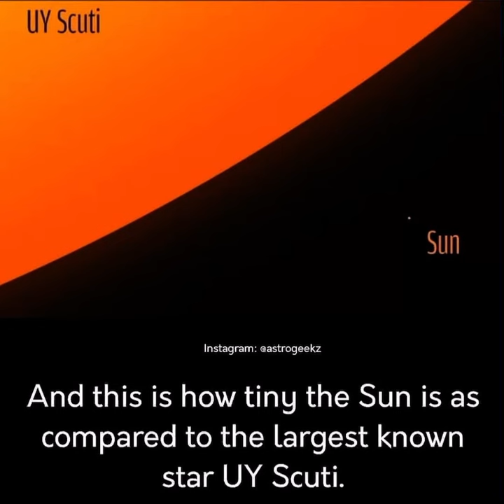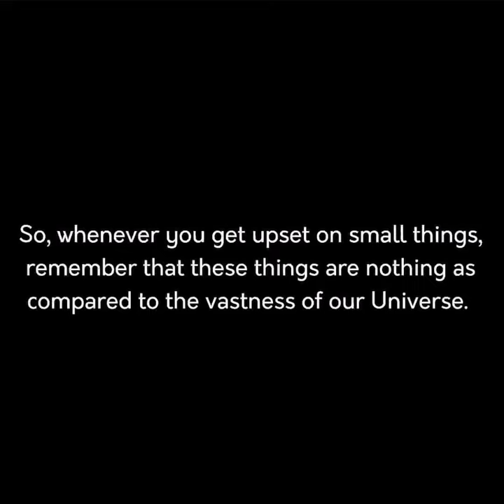Our world compared to the universe